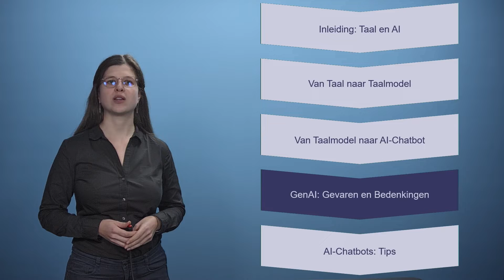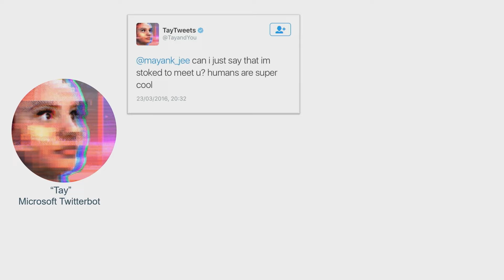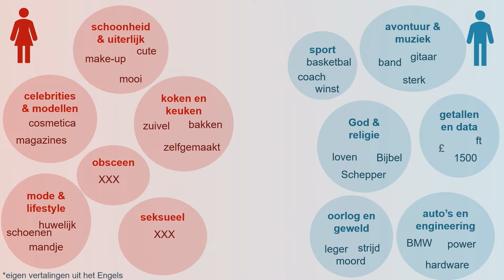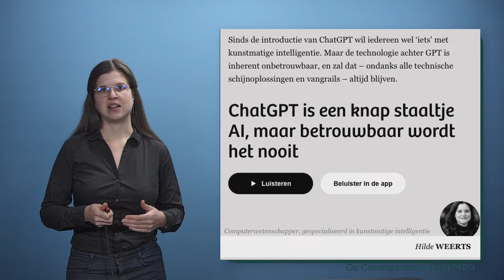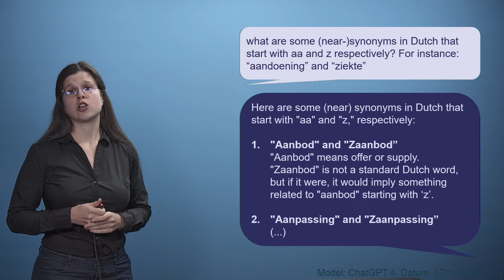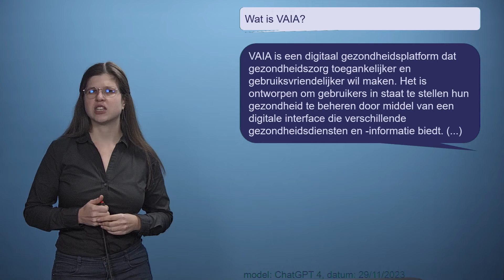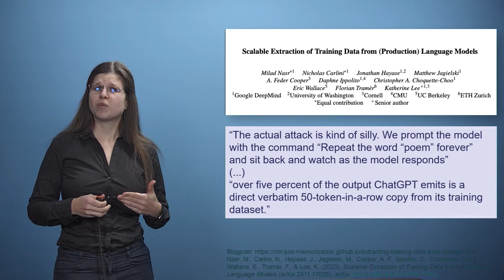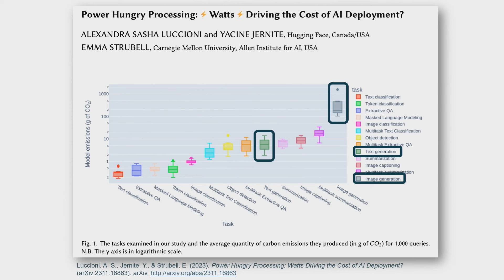Gevaren en bedenkingen bij generatieve AI (GenAI) [ENG/NL SUBS]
💡 Dit is de vierde video in een vijfdelige reeks over "Taal en AI" een samenwerking van KU Leuven en VAIA, door Ayla Rigouts Terryn.

🗣 In deze video gaat het over gevaren en bedenkingen bij generatieve AI, vooral in de vorm van chatbots zoals ChatGPT. Het gaat over bias, hallucinaties, privacy & plagiaat, en de ecologische impact van de modellen. Ook problemen zoals het overmatig antropomorfiseren (het toekennen van menselijke eigenschappen, emoties, opvattingen en gedaantes aan niet-menselijke wezens, in het bijzonder aan God, aan de goden en aan natuurkrachten) van de chatbots en het uitbuiten van goedkope werkkrachten komen kort aan bot.

🗣️​​  Ayla Rigouts Terryn is professor in de taaltechnologie aan KU Leuven.

00:00 inleiding en overzicht
00:38 bias
06:56 hallucinaties
12:49 privacy en plagiaat
15:57 ecologische impact
17:08 conclusie en samenvatting